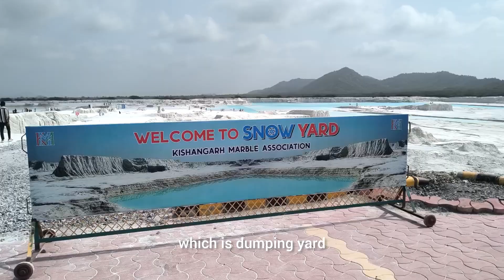Explore Ajmer in 12 Hours: Ultimate Travel Guide for Indians | Best Places to Visit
Ajmer Travel Guide

Ajmer in 12 Hours

WE EXPLORED AJMER IN 12 HOURS ! | Ajmer | Places to visit in Ajmer

Restaurant I Visited - Mango Masala
Location - Kutchery Road India Motor Circle, Rajasthan 305001

Restaurant I Visited - Lake View Food Court
Location - Ganj, Ajmer, Rajasthan 305001

My Gears : -

DJI Osmo Action Camera

Maono Mic

Helmet mount